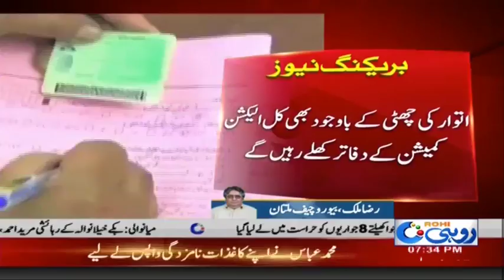Multan Main Subai Assembly Kay Halqa PP 222 Main Zamni Intekhab